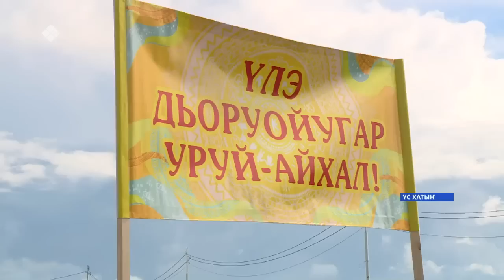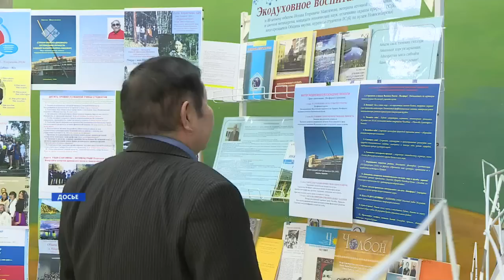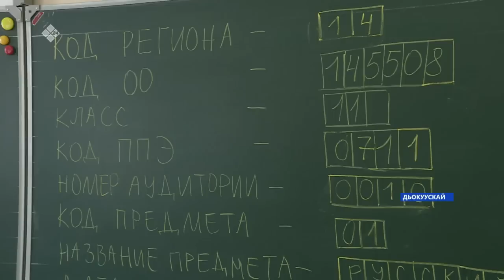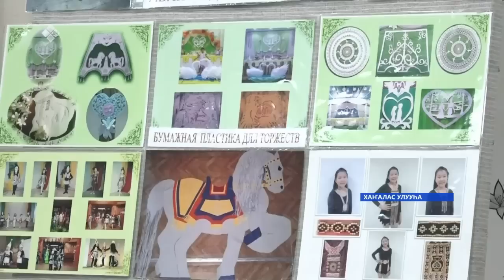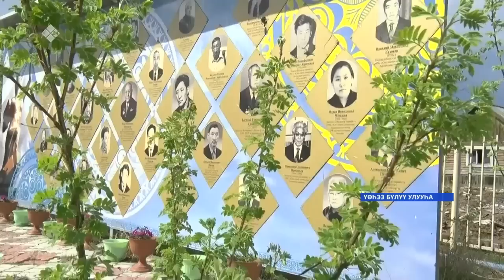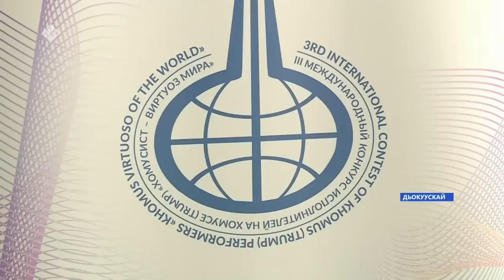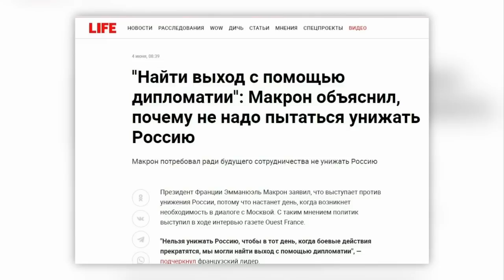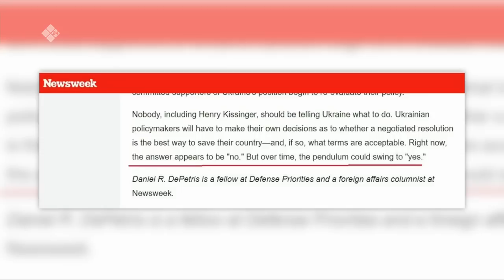«Саха сирэ» информационнай биэрии. Бэс ыйа 15 күнэ 20:30ч